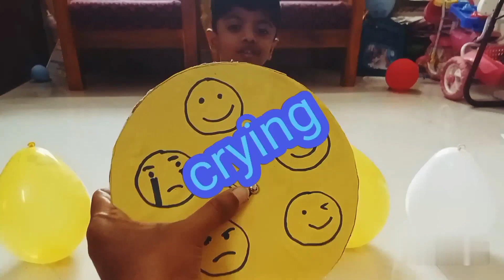making emoji balloons